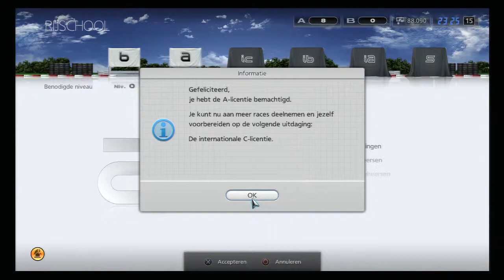Gran Turismo 5 - Episode 4: "A-License"